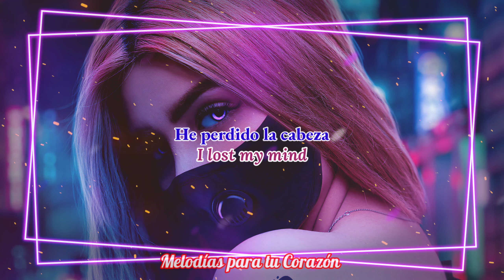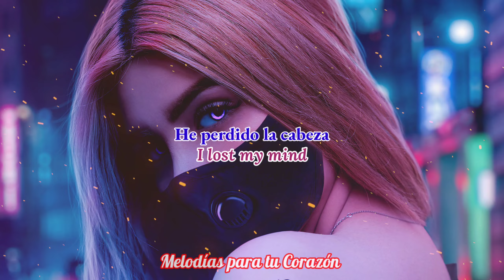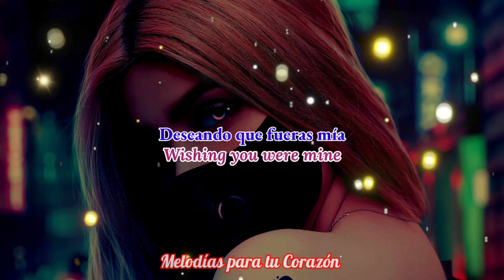Out of Love - Oliver Heldens ft. William Wei / Lyrics - Sub español